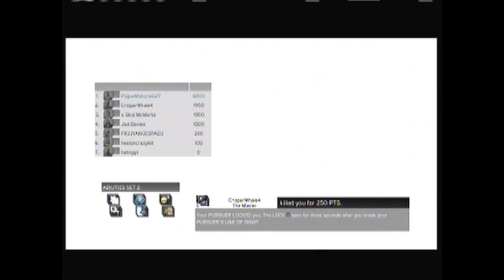"The Vizier In The Striped Pajamas" | Ep. 1 | Striped PJ's=Extreme Variety!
hey guys! so here is my first vid of "The Vizier In The Striped Pajamas"...I did do commentary for this video its only my second one so once again, bear with me.